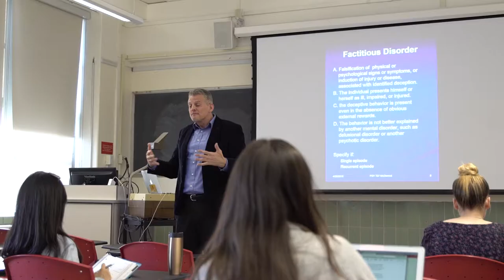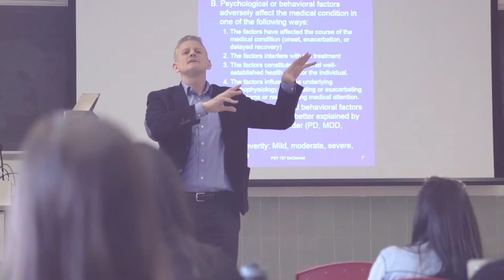Masters of Arts in Psychology Graduate Program